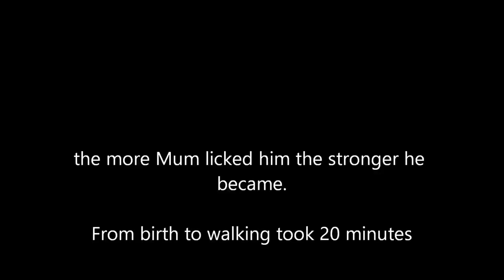Zebra baby walking - Namibia 2017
This is a video of a baby Zebra's first steps - it was enchanting and a privilege to be able to watch